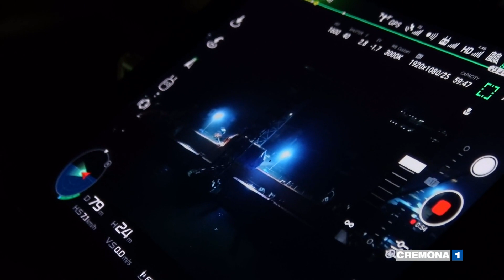Parte un maxi carico dal porto di Cremona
Straordinaria movimentazione al porto fluviale di Cremona: un maxi carico è stato posizionato su una chiatta ieri sera, e stamani all'alba è partito verso una destinazione estera. Vi mostriamo le spettacolari immagini di una nottata che ha ridato vita ad un porto ormai desolato. Il servizio di Giovanni Rossi